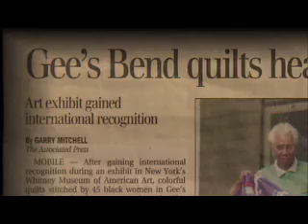AlaArts Awards '07:Gees Bend Quilters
The Alabama Arts Awards 2007 video about the Gees Bend Quilters.